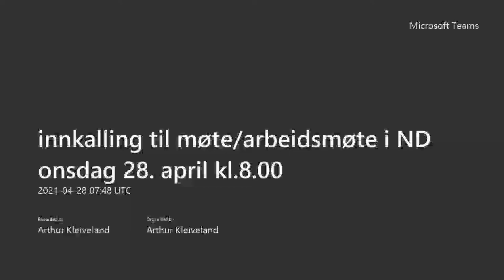Utvalsmøte næringsutvikling og drift - 28. april 2021 DEL 2